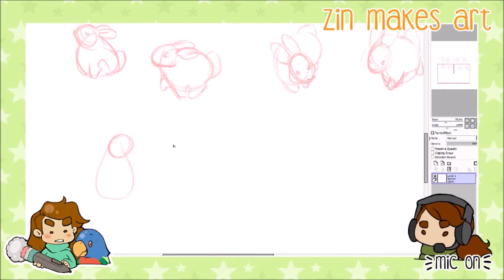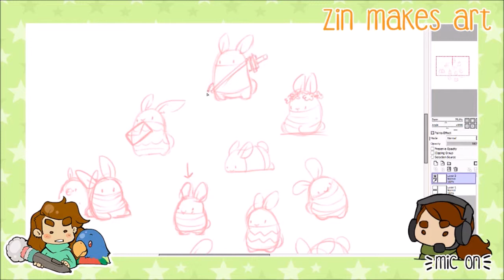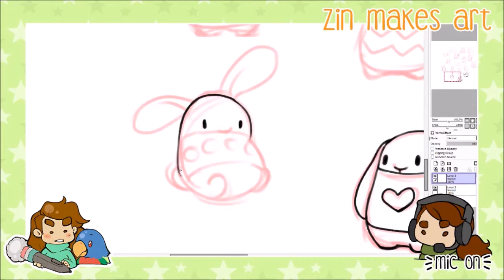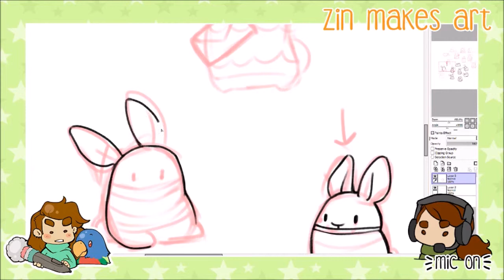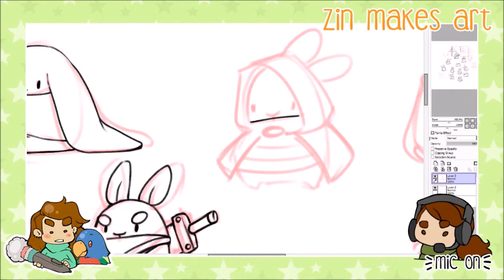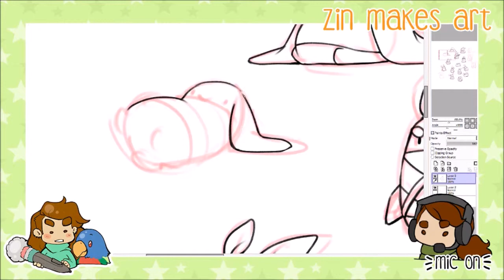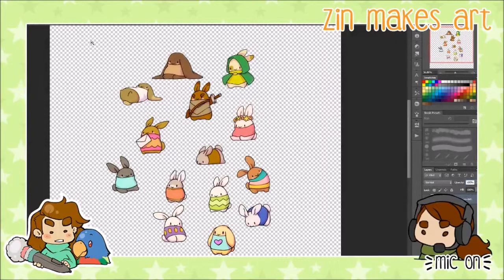Time Lapse Drawing: Tiny Buns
So, I make these crochet bunnies, and I wanted to cartoonify them. After playing around with a few kinds of cartoon bun, I settled on these bean bun ones!